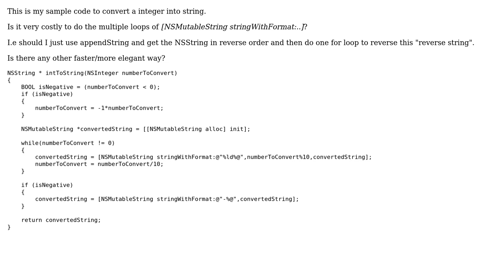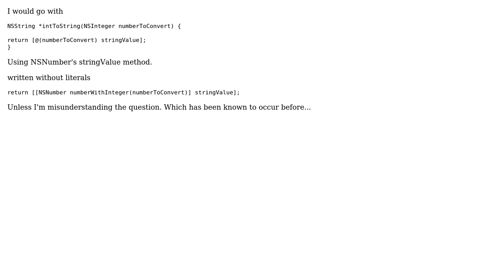Code Review: Convert NSInteger into NSString (2 Solutions!!)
Code Review: Convert NSInteger into NSString

With thanks & praise to God, and with thanks to the many people who have made this project possible! | Content (except music & images) licensed under CC BY-SA | Music | Images & others | With thanks to user Smart Home user damote user 200_success and the Stack Exchange Network Trademarks are property of their respective owners. You are responsible for your own actions.